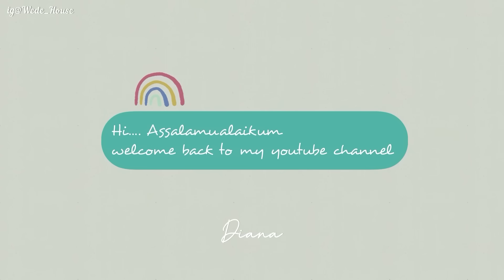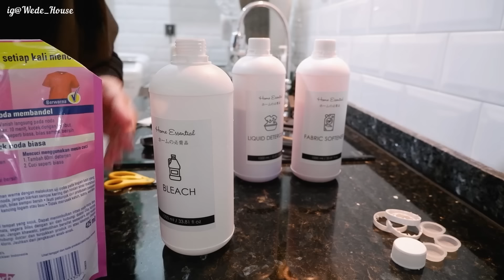REFILL DETERGEN SAMPE BERSIH BERSIH KAMAR dan AKTIVITAS DI LAUNDRY ROOM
𝐋𝐈𝐍𝐊 𝐁𝐀𝐑𝐀𝐍𝐆  𝐘𝐀𝐍𝐆 𝐀𝐃𝐀 𝐃𝐈 𝐕𝐈𝐃𝐄𝐎

𝙆𝘼𝙈𝘼𝙍 𝙏𝙄𝘿𝙐𝙍
🤍 Divan kayu jati by WOODSLUCK furniture (ig : woodsluck )

𝐸𝒹𝒾𝓉𝒾𝓃𝑔 : Kinemaster Pro / inShot
𝒟𝑒𝓋𝒾𝒸𝑒 𝐹𝑜𝓇 𝐸𝒹𝒾𝓉𝒾𝓃𝑔 : iphone12

𝒟𝒾𝒶𝓃𝒶 🙏

●○ＴＩＭＥ ＳＴＡＭＰ○●
00:00 intro